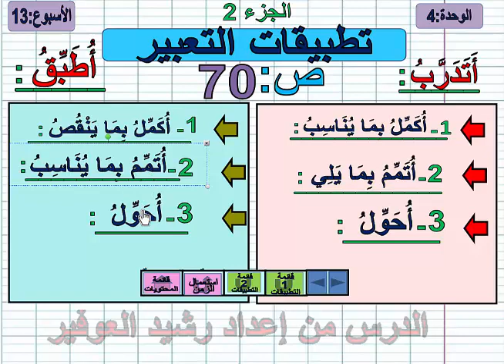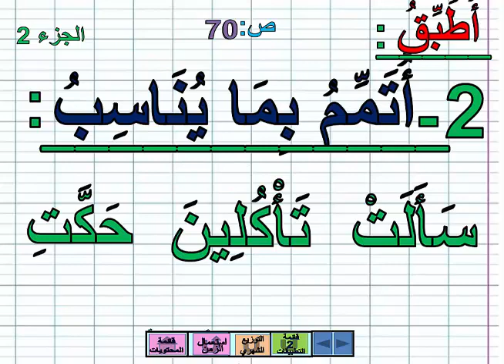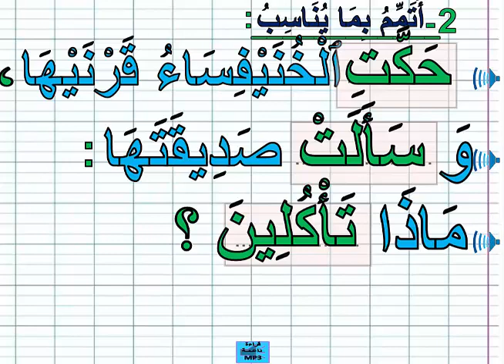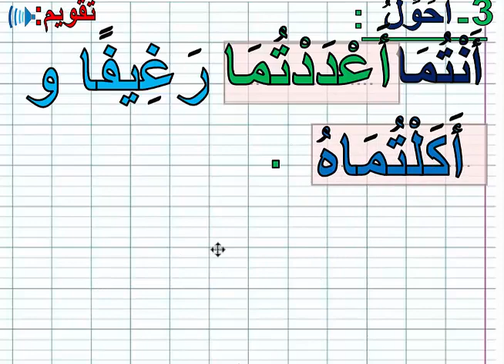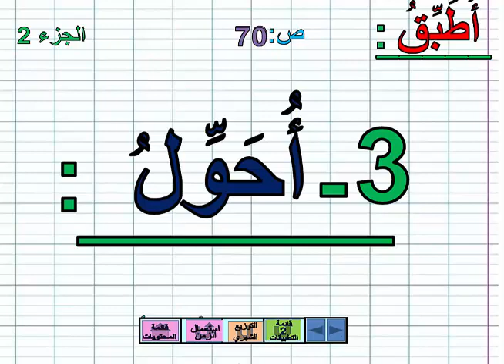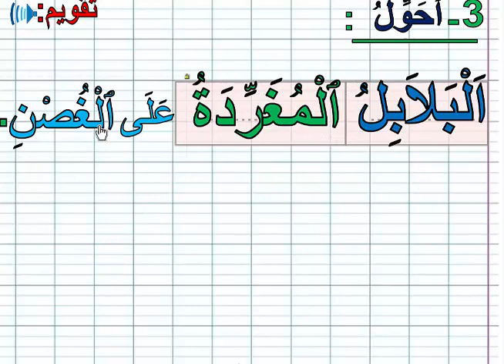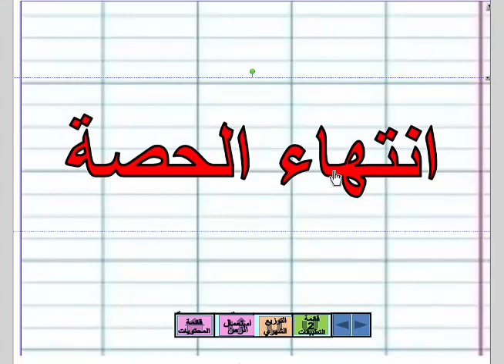ص 70 التعبير التمارين الكتابية الأسبوع 13 رشيد العوفير